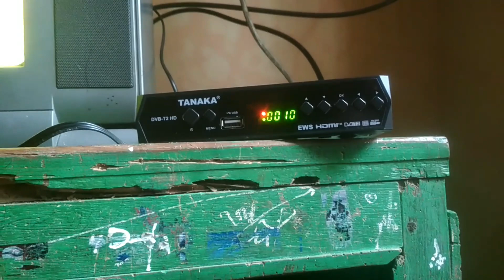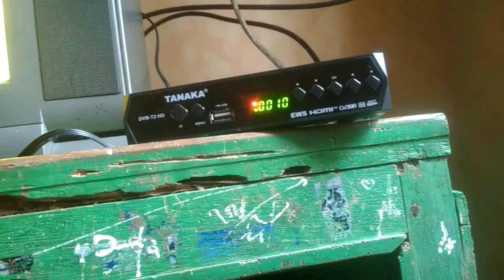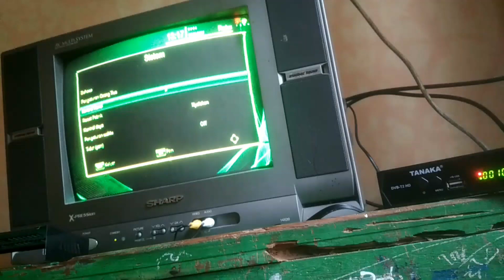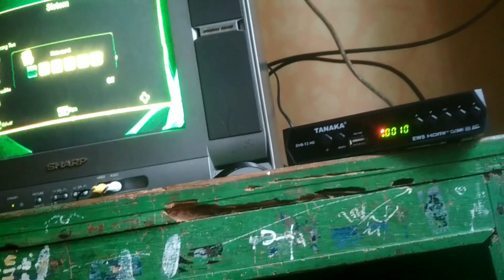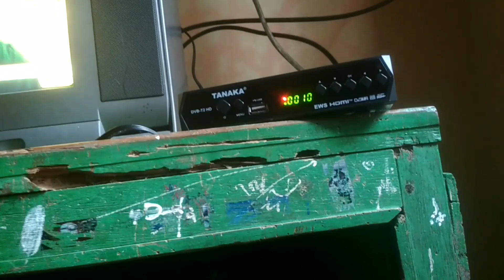Atasi set top box ngehang tombol & remot tidak fungsi cukup 3 menit❗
Atasi set top box ngehang tombol dan remot tidak fungsi siaran hilang cukup 3 menit